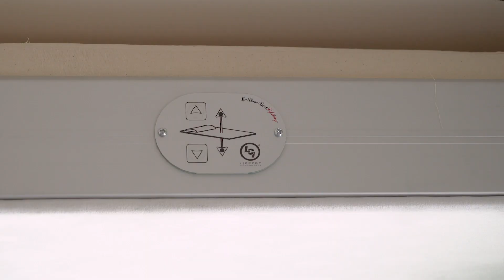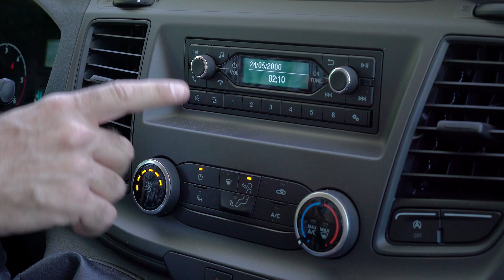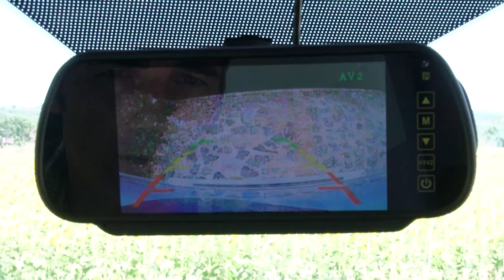Semintegrale con basculante e 6 posti letto Roller Team KRONOS 274 TL letti castello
Non vuoi la mansarda ma vuoi avere sei posti letto e un grande living per tutta la famiglia.Non farti scappare Kronos 274 tl la vera rivoluzione dello spazio per famiglia.

Per avere maggiori informazioni, venite a trovarci nella nostra sede di Origgio (VA), in via San Pietro 8 o chiamateci al 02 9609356.
I nostri consulenti per voi.
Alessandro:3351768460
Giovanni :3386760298